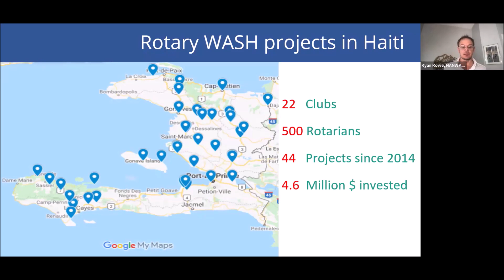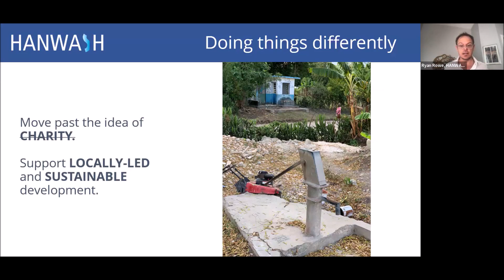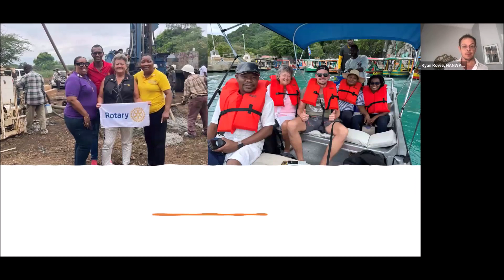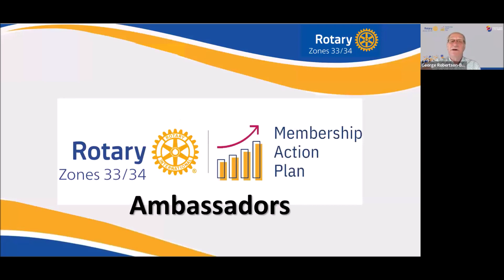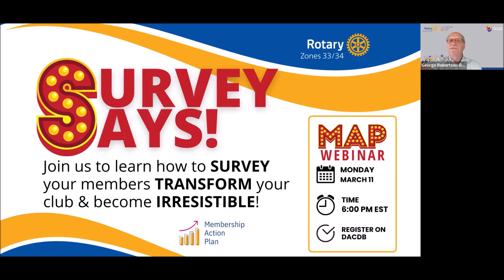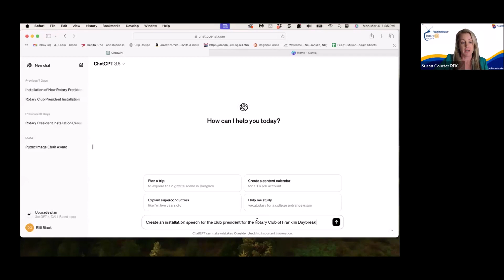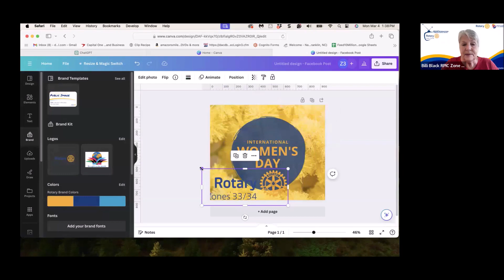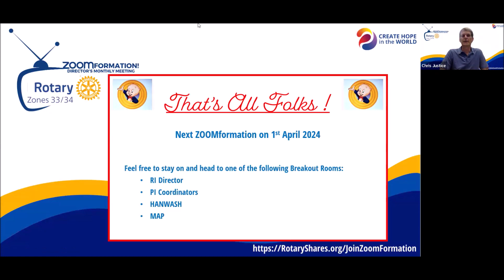Rotary Zones 33/34: ZoomFormation 2023-24 - S06 - March 2024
LIKE + JOIN + FOLLOW + SHARE
SPREAD THE WORD AMONG YOUR CLUBS AND MEMBERS TODAY

For more information on upcoming Zones 33/34 Public Image webinars and for all things Public Image in Zones 33/34

For more information on the Membership Action Plan and to register for the next webinar